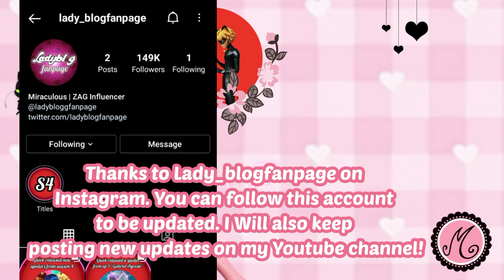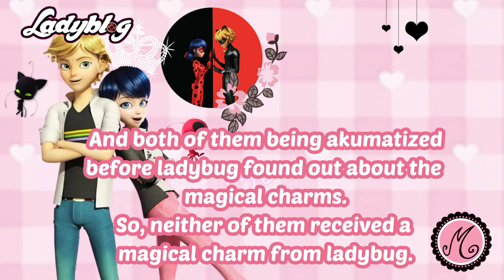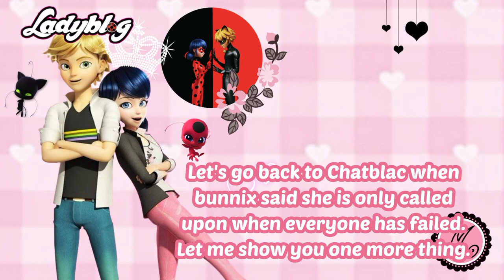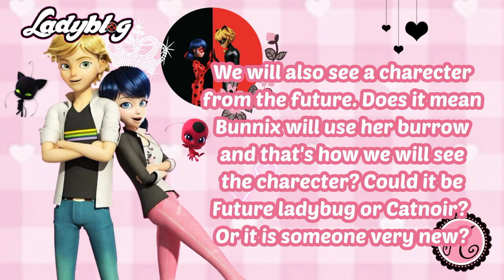Alix will get her miraculous in season 4? New spoilers released by gloob theories!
Alix will get her miraculous in season 4?
THEORIES of the spoilers released by gloob!